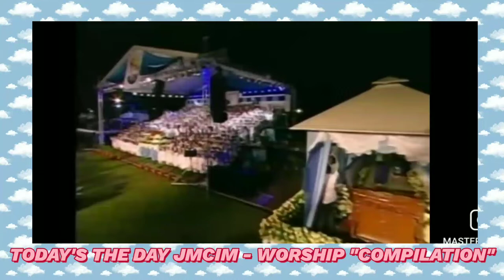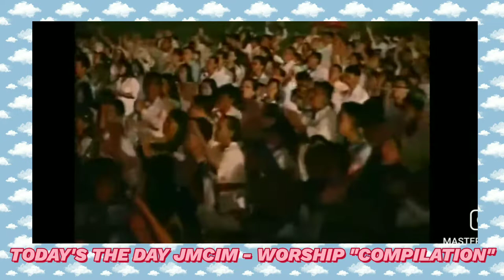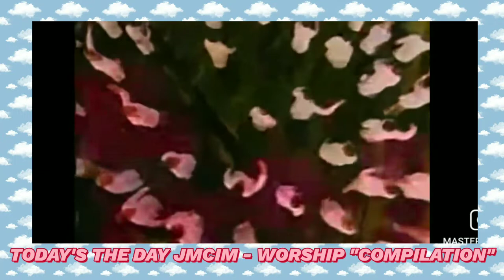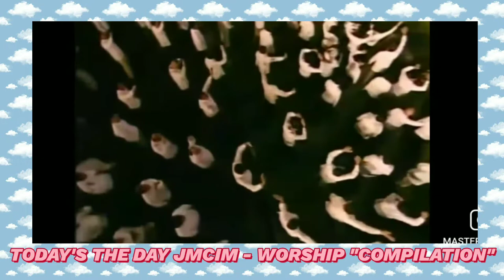JMCIM ~ Today's the day worship glory to God @ Central Church 💕🙏🇵🇭🌏✨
Today's the day worship glory to God 🙏💖☝️🎶
I just wanna spread gospel if ever I have a time, my content effort upload compilation. Loves you in the Lord! 🙏💖☝️🎶🎉✨🌏💕